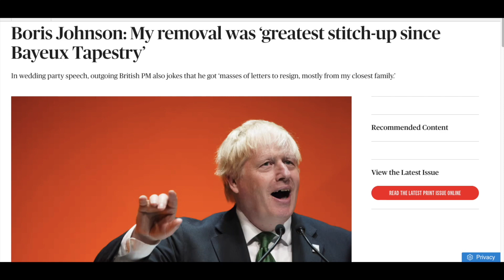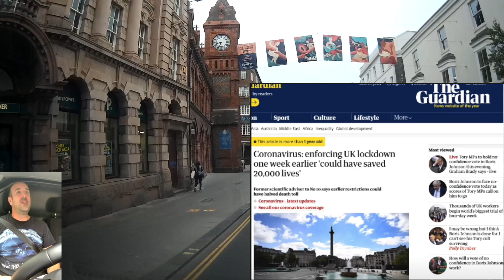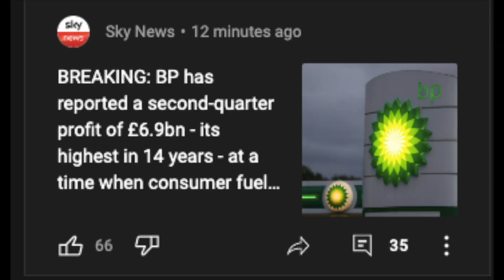Boris Johnson claims biggest stitch up since bayeux tapestry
Today i talk about Boris Johnson claims biggest stitch up since bayeux tapestry does Boris Johnson really think he has been stitched up after the endless amount of corruption, sleaze and incompetence his rain brought to No.10